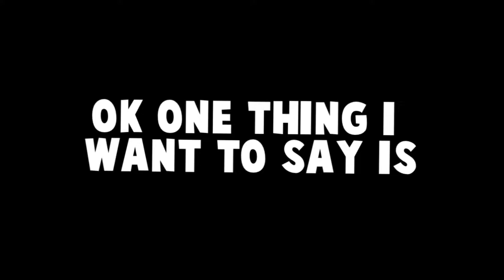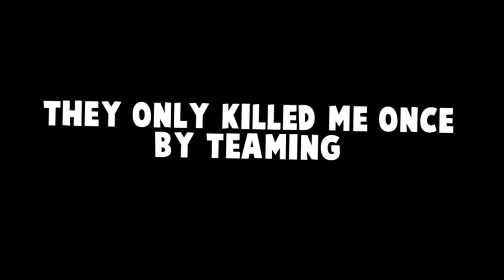THE MOST ANNOYING PLAYER IN FORTNITE EVER....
Muselk